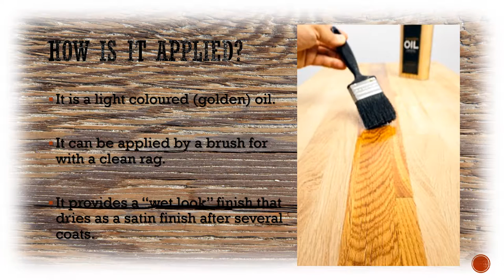Tung Oil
Some basic information on Tung Oil.